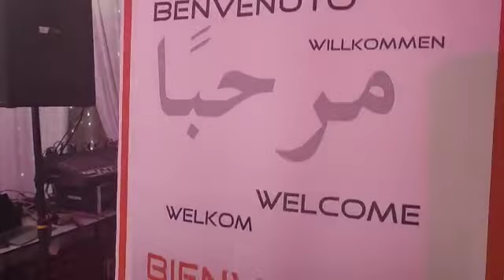Chaabi Nayda 2022 | Kachkoul Chaabi - Paris France Chaabi Marocain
Jadid Chaabi 2022 - Paris France

Chaabi nayda f paris Kachkoul maghribi Chaabi 2022 ,Jarra Chakhda Chtih m3a Ljaliya Lmaghribya f europa - France

شعبي نايضة فباريس مع الفن الشعبي  بحظور الجالية المغربية شطيح ورديح Cha3bi Music

Tahiri Vision & Association Franco Marocaine Artistique et Culturelle

الموسيقى الشعبية المغربية هو فن أمازيغي في الأصل ومع تعرض الأمازيغ لإستعمال الدارجة ثم توظيف هذه الموسيقى في الدارجة المغربية ولكن أساسها محافظ عليه من لحن ورقص والآلات الموسيقية المستعملة .
اجي تفرج وتسمع شعبي مغربي مع الفنانين من المغرب لي كيجيو اديرو السهرات أغاني شعبية مغربية فكل مكان فرنسا والجمهور لي كيجي اعيش اجواء الحفل فنانين كيتقنو الشعبي المغربي فعلا راه شعبي مغربي خطير وكيكونو الجمهور كثير مكاين غير نايضة مع الشعبي المغربي لي هو الشعبي الأمازيغي وأغاني أمازيغية الناس مع الشطيح والرديح صراحة كولشي كيكون فرحان وكيعيش متعة الحفل ها الشعبي ها أغاني شعبية نايضة للأعراس وكولشي موجود مع الفن المغربي والشعبي المعربي المعروف بالنشاط